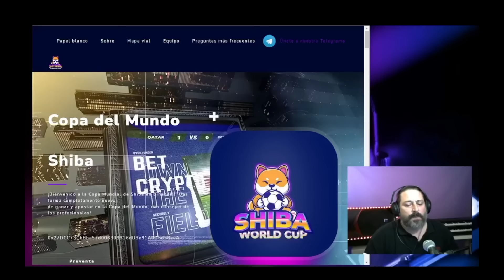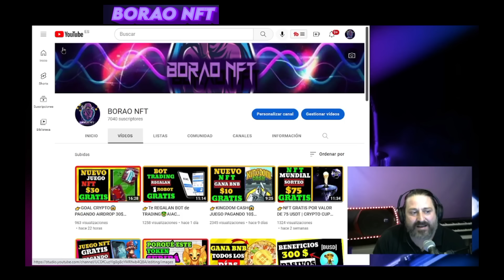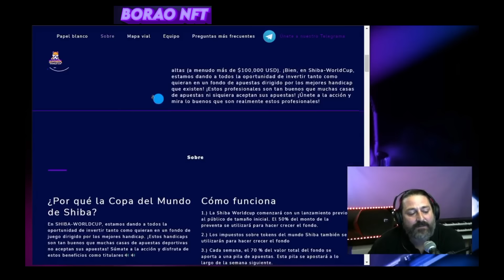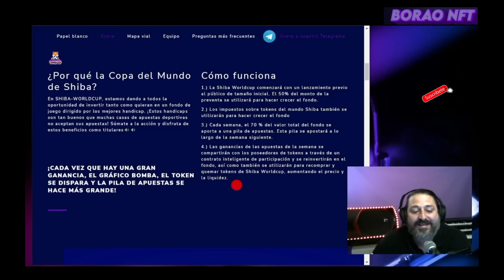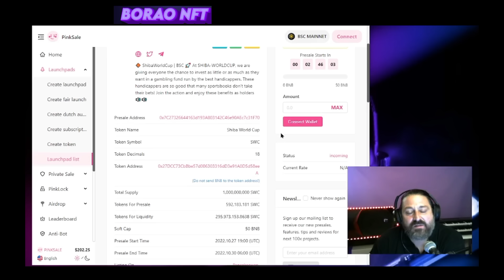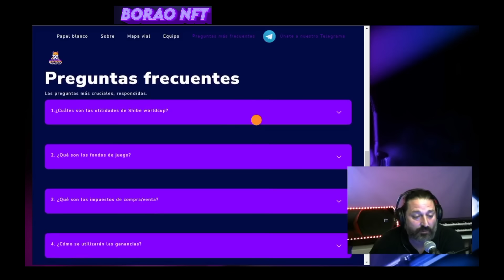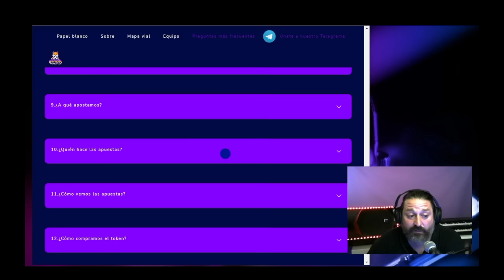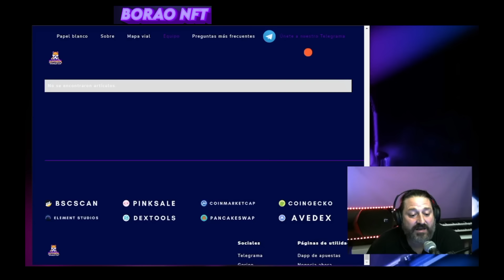👉 OPORTUNIDAD NUEVO juego nft😱SE LANZA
✅TELEGRAM NFT UNIVERSAL
Mi canal de Telegram donde te diré todo acerca de los juegos NFT
y sobre buenos tokens!!!